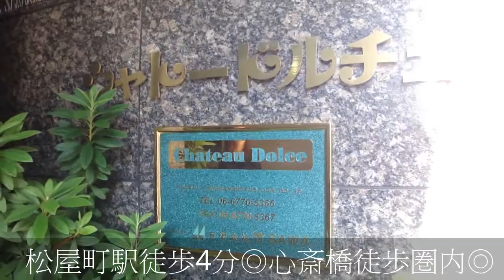シャトードルチェ２ １LDK 保証人不要 心斎橋徒歩圏内 松屋町駅 堺筋本町駅